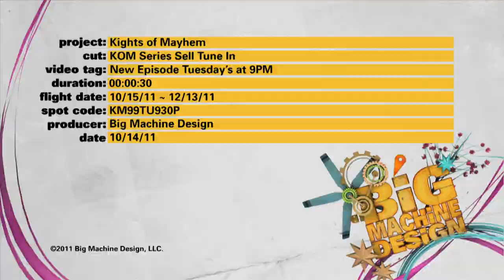Knights of Mayhem | National Geographic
Go inside the dangerous world of full-contact, heavy-armored competitive jousting. Charlie Andrews leads the "Knights of Mayhem," a group of modern-day jousters dedicated to transforming this medieval sport into the next professional sports phenomenon.